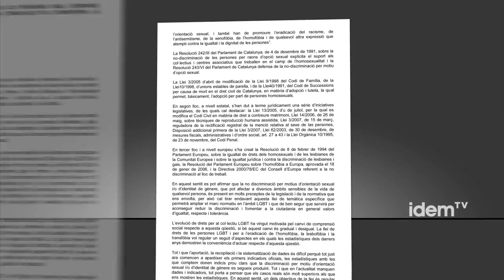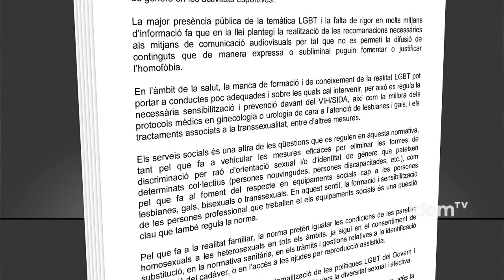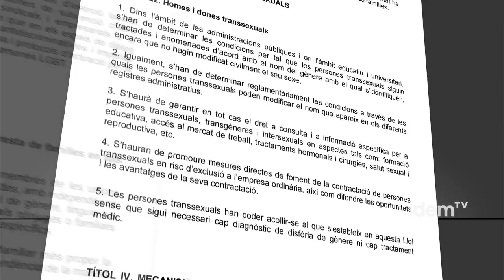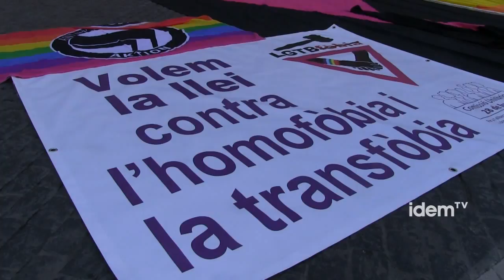El moviment LGTB demana al Govern de Catalunya que se sume a la llei contra LGTBfòbia [subt]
Reclamen llibertat de vot pels diputats de la coalició de govern català quan es voti la proposta de llei entrada la setmana passada al Parlament

El moviment LGTB de Catalunya ha demanat al Govern que s'incorpore a la proposta de llei contra la LGTBfòbia que va ser entrada al Parlament el passat 9 de maig per les entitats, amb el suport d'ERC, PSC, ICV i CUP Si bé l'Executiu català ha presentat una esborrany de proposta de Llei per la No Discriminació, que incloïa la del col·lectiu LGTB, aquest no satisfà les entitats. El teixit associatiu LGTB considera que aquesta proposta és massa àmplia ja que pretén regular col·lectius amb problemàtiques tan diverses com
poden ser les persones discapacitades, immigrades, minories religioses i ètniques i les persones
LGTB, i en dubta de la seva eficàcia real. El moviment ha apostat per recuperar el projecte de llei específica contra la LGTBfòbia que va ser aprovat pel Consell Nacional LGTB de Catalunya en 2010, perquè consideren que és necessària una llei específica que aborde millor els drets del col·lectiu.
Cal una llei específica per l'eradicació de la LGTBfòbia en el nostre col·lectiu, avui estem aquí en aquesta glorieta, la Glorieta de la Transsexual Sònia, és la nostra glorieta perquè aquí podem dir que es va executar una persona per la seva manera de ser o de viure. En aquest cas volem que això no torni a succeir, aquest odi, aquesta discriminació, encara està en el marc de la societat, i per tant cal regular que hi hagi un marc normatiu que defensi i lluiti per l'eradicació de d'aquesta violència.

En aquest sentit sí que demanem al partit que governa a Catalunya, CiU, que s'ho repensi, que pensi que encara hi ha molt per fer, que en el cas que sortís una llei específica com demanem nosaltres, seriem pioners, i per tant novament Catalunya seria pionera en la defensa dels drets.

El fet de que, en aquest cas el Govern, hagi presentat aquesta llei de bases per la no discriminació, és una llei molt més àmplia, pensem que també ha estat per la pressió que nosaltres hem fet com a col·lectiu, però pensem que cal anar més enllà, el govern s'hauria de mullar més, hauria de tenir en compte la demanda del col·lectiu, som una part molt important de la societat, i penso que en aquest cas el Govern quedaria en deute amb nosaltres si no tira endavant aquesta llei específica.

Demanem en aquest cas al Govern de Catalunya que s'ho repensi, que si  hi ha forces o persones dins del Govern que potser qüestionen aquesta llei nostra, específica, el que volem és que s'ho repensi, que contemplin, que mirin la societat, que surtin del Parlament, que toquin carrer i que vegin la realitat que tenim del col·lectiu, per tant, demanem explícitament a diputats i diputades que no ho vegin clar, que nosaltres estem a la seva disposició, que els donarem tots els motius que calguin per a que contemplin aquesta llei.

El projecte de Llei contra la LGTBfòbia, entrat la setmana passada al Parlament, respon millor, en opinió del moviment,  a les necessitats del col·lectiu que la proposta la presentada pel Govern català. La llei específica inclou àmbits com ara el de l'educació, el laboral, el sanitari i serveis socials, en la cultura i
el lleure, l'esport i en el ple reconeixement de tot tipus de models familiars. També, hi ha espai per la visibilitat pública de persones LGTB, allunyada d'estereotips i de connotacions negatives. Una proposta de llei específica, com hi ha per altres col·lectius, que garenteixi les llibertats i drets de les persones LGTB i en combata la violència que s'exerceix contra aquestes.

Un total de 24 entitats, agrupades en la Plataforma d'entitats LGTB de Catalunya, donen suport a aquesta iniciativa per assolir una llei contra la LGTBfòbia, pionera arreu del món. La plataforma es va presentar públicament en un acte que va tenir lloc a Barcelona, a la Glorieta de la Transsexual Sònia el passat 17 de maig, dia internacional contra la LGTBfòbia.
És una plataforma a nivell de tot el territori català, de moment hi ha 25 entitats, esperem sumar-ne més, i el que volem és això, tenim una força que en aquest cas concret ens hem unit per tirar endavant aquesta reivindicació de la llei específica per la eradicació de la LGTBfòbia i el que volem també, sobretot avui, volíem fer-ho específicament aquí, a la Glorieta, que és la nostra glorieta, la Glorieta de la Transsexual Sònia, on fa molts anys, va ser pràcticament executada...